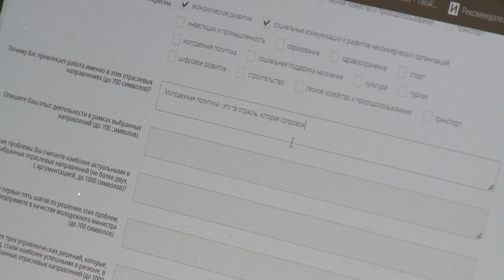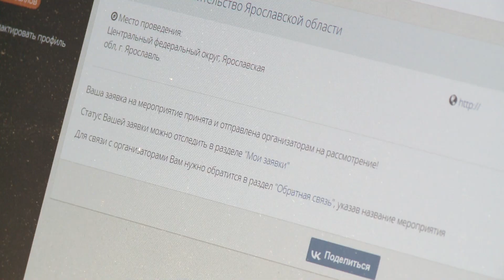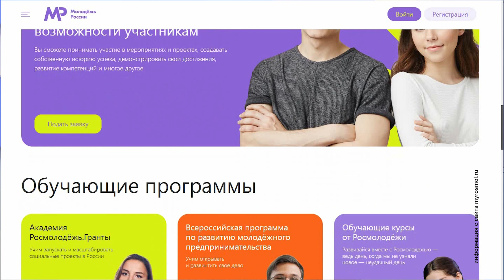В Ярославской области начался приём заявок в молодёжное правительство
Подробности смотрите в программе «На повестке дня»👇

Гости — Ольга Станишевская, заместитель министра спорта и молодёжной политики Ярославской области, Карина Смирнова, студентка ЯГПУ им. К.Д. Ушинского, председатель ЯОМОО «Союз студентов»